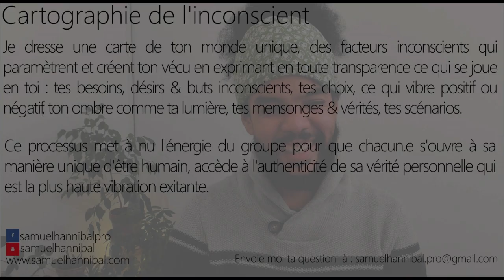Pourquoi je n'arrive pas à écouter les autres ? je leur coupe la parole malgré mes efforts.